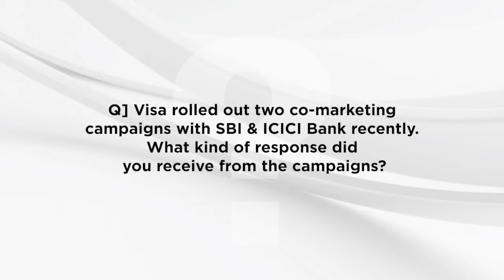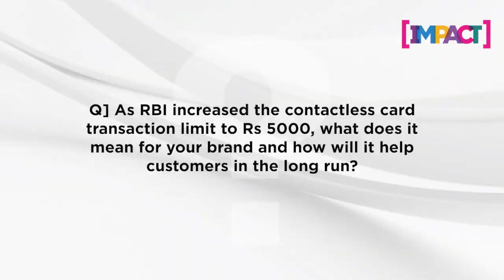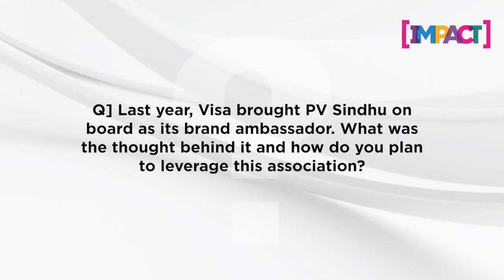Sujatha V Kumar, Head of Marketing for India and South Asia, Visa, in conversation with IMPACT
Sujatha V. Kumar of Visa talks about the brand’s co-marketing campaigns and RBI’s new guidelines for contactless card payments